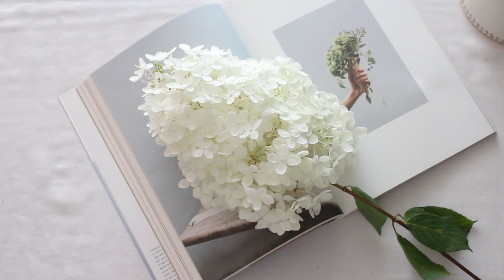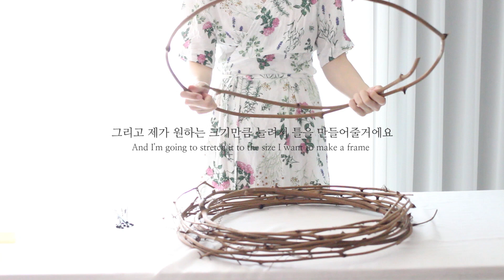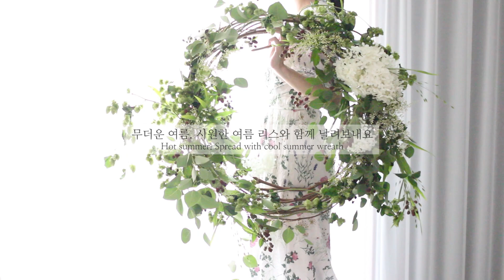ENG) 그리너리 여름 리스 summer wreath [플로리스트 전진영]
더운 여름, 다들 잘 지내고 계신가요?
오늘은 맥주 원료 중 하나인 홉(hop)을 메인으로
여름 향기 가득한 대왕 리스를 만들었어요 :)
사용한 소재들은 모두 드라이 가능하답니다.
초록초록한 여름 리스로 더운 여름 잘 보내보아요!

Hot summer, are you doing well?
Today I made summer lease with hop :)
All materials used are dryable.

* Today Flowers: 홉, 블랙베리, 신지매, 목수국, 폴리, 유니폴라